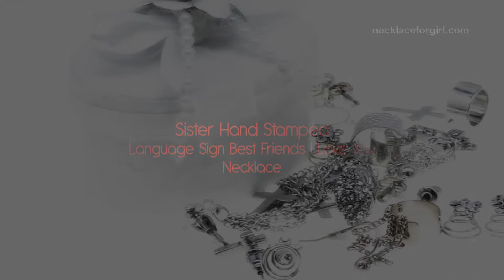Top Necklaces For V Neck Dress Best Deal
The trick with a V-neck gown is to repeat the shape of your neck and draw attention to your neckline.

This makes it perfect to display your most precious pendant. Make sure the collar has the optimum length; You must finish about 5 centimeters (2 inches) above the "V".

Necklace of styles to consider:

 a family relic;

a "Y" pearl or crystal drop necklaces;

a string of beads or pearls;

Alternatively, if you want a little glitter, look for something special in Swarovski crystal.

Design of the declaration:

add a tiara, or keep a hair creeper accessory through your braids, to get that extra shine!

The designs of the halter neck robe do not lend themselves to a necklace. If you have chosen a halter neck, look for a fantastic pair of earrings that suit the style of your occasion.

If you can take it with you, without feeling shy, you might consider a necklace that falls off your back: the halter offers the perfect opportunity and the setting for a jewel of this kind.

Here are the Best Necklaces for V Neck Dress:

1. Pearl Necklaces For Women Short Clavicle Jewelry Initial
2. ZXZ Fashion Big Silver Antique Statement Abstract Metal Horn Crescent Pendant Necklace
3. Wholesale Silver Color Accessories Stainless Steel Vintage Necklace
4. Wholesale Accessories Fashion Long Stainless Steel Jewelry Silver Color Romantic Chain Necklace
5. 50 Pieces-18/24/30 Inches ROLL CHAIN Silver Chain Closed Silver Circle Link Chain Plated Necklace
6. ARTILADY ROUND Roman Coin Pendant Women Gold Necklace
7. Silicone Teething Nursing BPA Free Food Grade FDA Approved Silicone Pendant Necklace
8. Dropshipping. Exclusive. Stainless Steel Thor Hammer Mjolnir Pendant Viking Necklace
9. Fashion Broken Heart Ice Cream Collar Silver Chain / Gold Color Necklace
10. Colorful Gem Ice Cream Collar Silver Chain / Gold Color Necklace